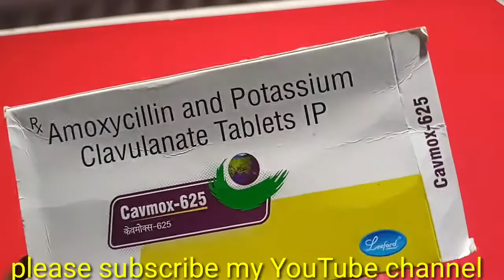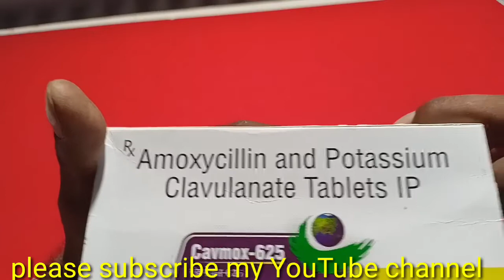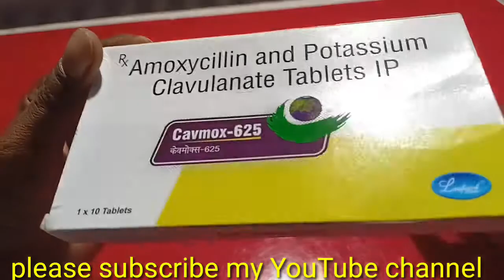Amoxicillin and potassium clavulanate tablets cavmox625 फेफड़ों के इन्फेक्शन के लिए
Amoxicillin and potassium clavulanate tablets cavmox625#gm medical knowledge